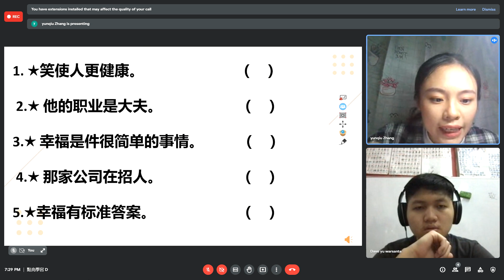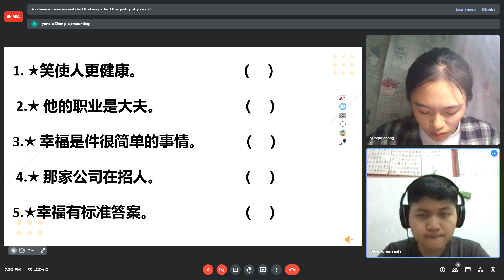Meet 點亮學宮 D Google Chrome 2021 09 14 19 26 25